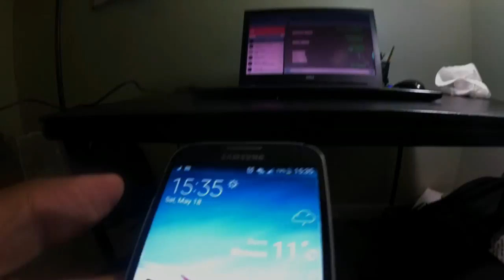A rainy day in Davis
Location : Davis , CA.
It was a blissful rainy day right in the midst of summer at Davis and I thought this might be a good idea to try out a broll. Hope you guys enjoy!